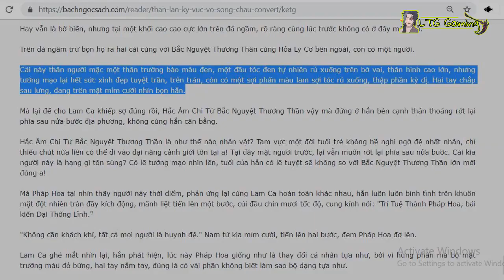Tuyệt Thế Đường Môn - Review Nhẹ Tác Phẩm Thứ 2 Của Đường Gia Tam Thiếu